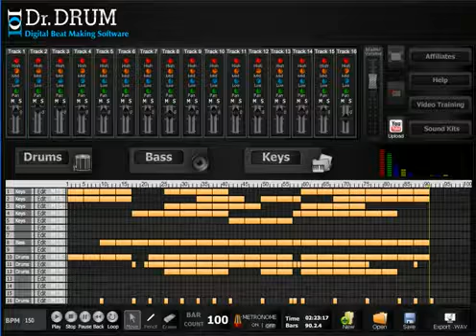How To Make Dubstep Using A PC Or MAC | Download DubStep Making Software On PC Or Mac